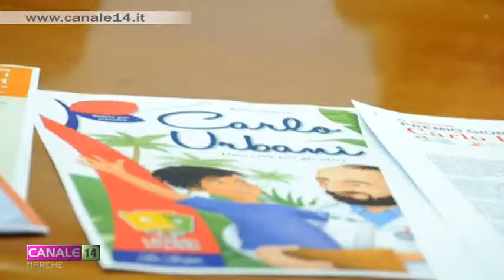Regione Marche. Giornata in memoria di Carlo Urbani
La figura di Carlo urbani é stata ricordata nel corso di un appuntamento che ha visto la partecipazione anche dle figlio del compianto medico.